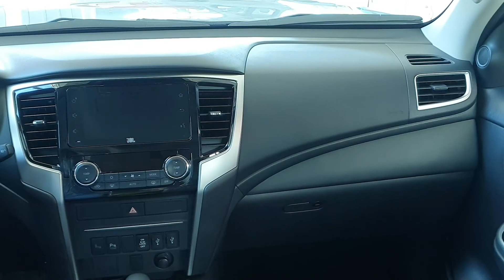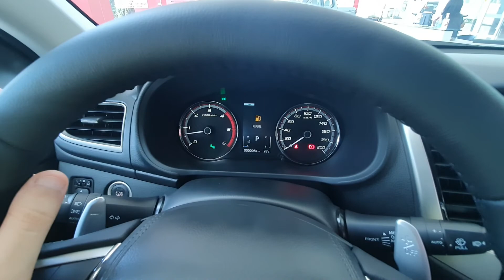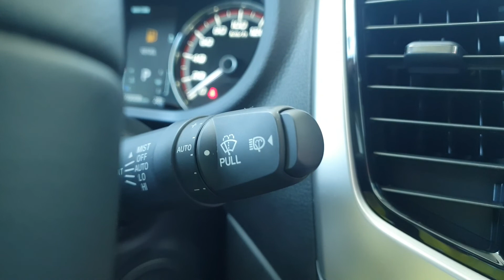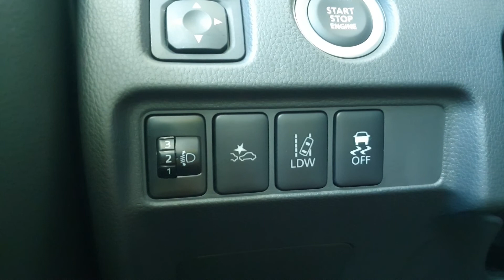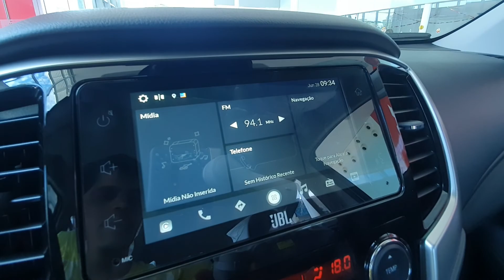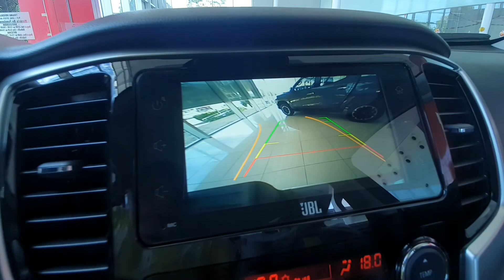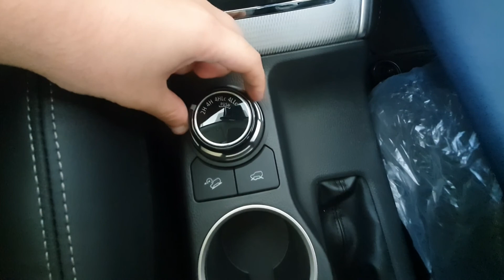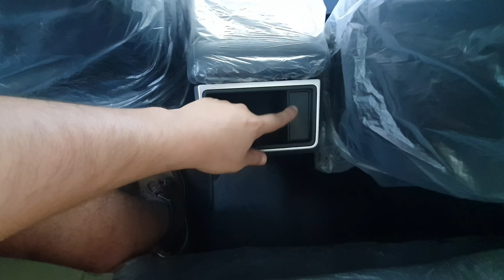AVALIAÇÃO - MITSUBISHI L200 TRITON HPE S VERSÃO TOP DE LINHA DA PICKUP MAIS LINDA DO MERCADO !!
O que não é tão bonito nesse carro, é o preço hehehe, estamos falando de R$322,990 em uma picape... ela é bem bonita, bem completona, com um belíssimo conjunto mecânico, porém.. ela deixa a desejar em alguns aspectos por esse preço, interior simples, parafusos aparecendo... enfim, vejam o vídeo e tirem suas próprias conclusões !!!
ME SIGAM NO INSTAGRAM : @pnt_oficial